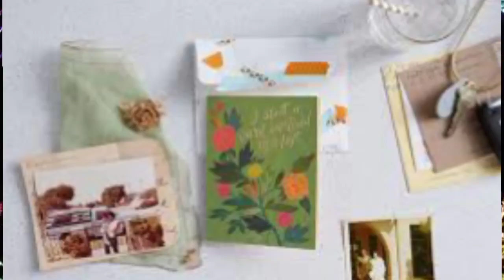ಗಿಫ್ಟ್ ನೀಡುವ ಮುನ್ನ ಸ್ವಲ್ಪ ಯೋಚಿಸಿ || Gifts || Faith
We often give gifts to re-confirm or establish our connection with others, which means that they're a reflection of both the giver and the receiver, as well as their unique relationship. Giving a gift to someone we care about allows us to communicate our feelings and appreciation for them.